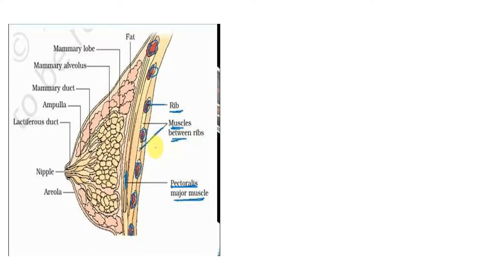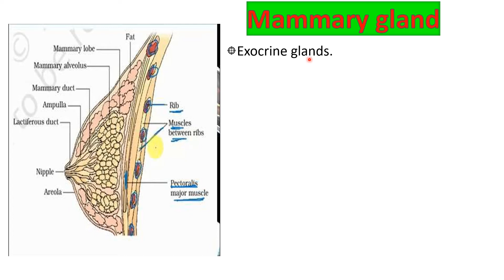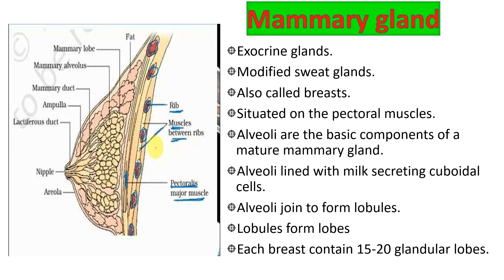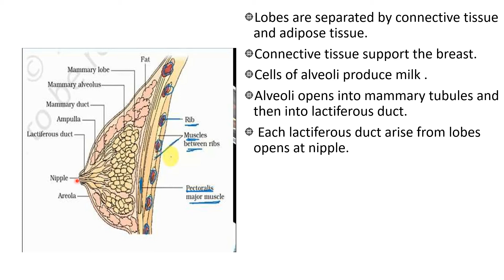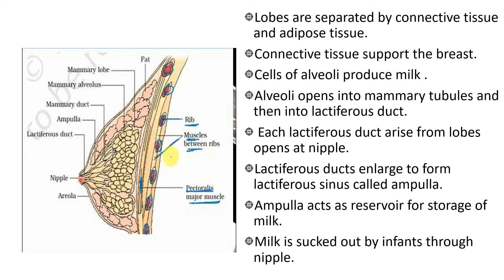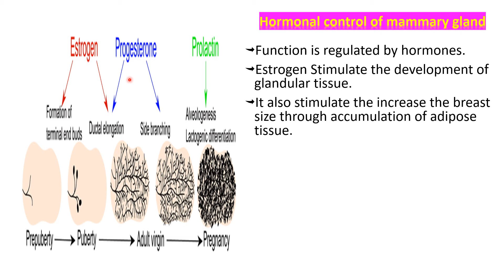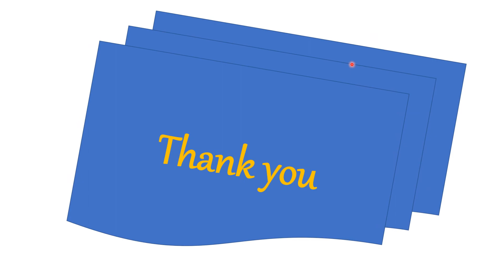Mammary gland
This video share you the information about mammary gland.